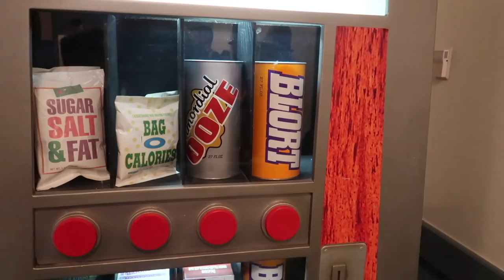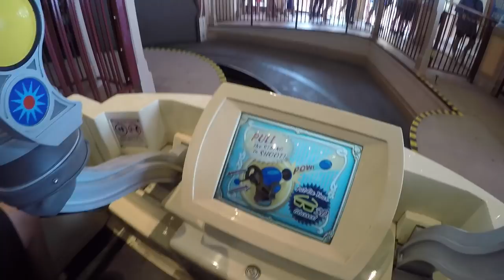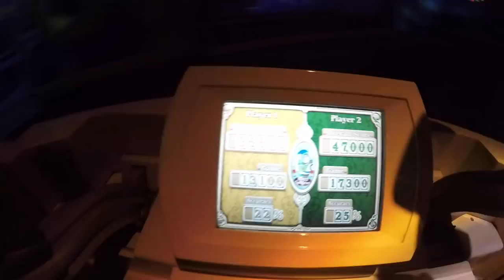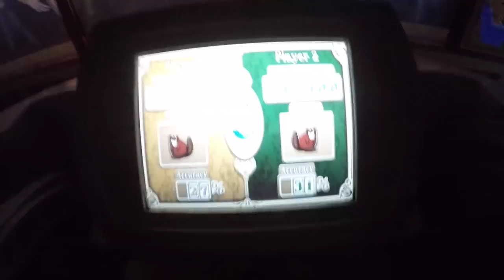DANCING with GROOT | DISNEY CALIFORNIA ADVENTURE | PIXAR PIER | D&D VLOGS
We all travel to California and spend the day at Disney California Adventure. we get on rides, meet superheroes, eat and dance with Groot, StarLord and Gamora.